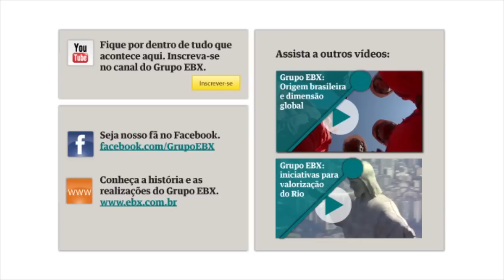Grupo EBX: Foco na sustentabilidade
Crescimento econômico, desenvolvimento sustentável e equilíbrio ambiental são princípios básicos da gestão dos empreendimentos do Grupo EBX.  Conheça os valores que inspiram as empresas do Grupo.